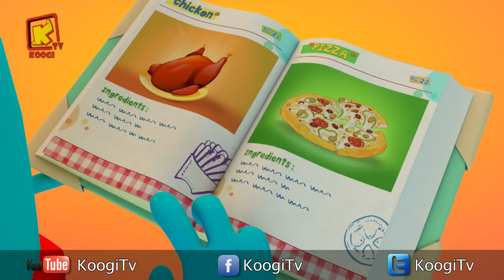كل سنة وكل أصحاب كوچي طيبين - شهر فبراير 2019 - المجموعة - 79- قناة كوچي القبطية الأرثوذكسية للأطفال